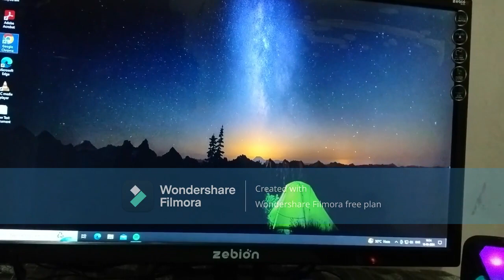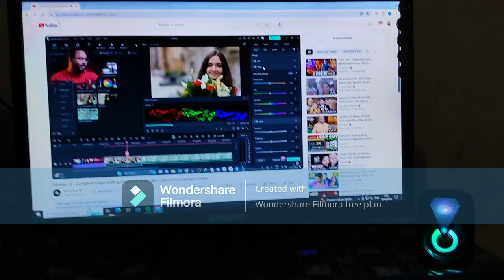vlog 65 Saturday, Sunday, Monday task is not completed.......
So hey guys first of all hope you all guys are happy and healthy .
Har Har Mahadeva
hope you all guys are like this videos i make this video because i want to continue my you tube journey improving my  video editing skills and share my journey with you ,
Vlogs is a diary of my life where i share some little things of my life i hope this vlog is different as well as my last vlog so if you enjoy this vlog so please subscribe the channel and hit the bell icon for daily updates .